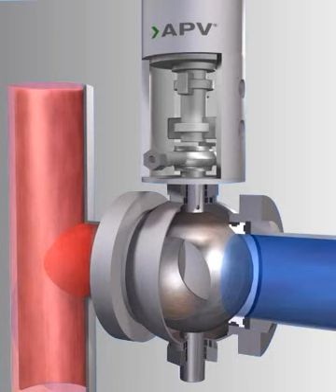DELTA DKR Double Seat Ball Valve Open and Closed Positions - SPX FLOW APV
Animation shows how the DKR Double Seat Ball Valve opens and closes.  This is a unique ball valve for hygienic application and is protected by patent.  The valve closes uses spring force.  Two seals in combination with pressuresless leakage chamber ensure complete separation of incompatible fluids.